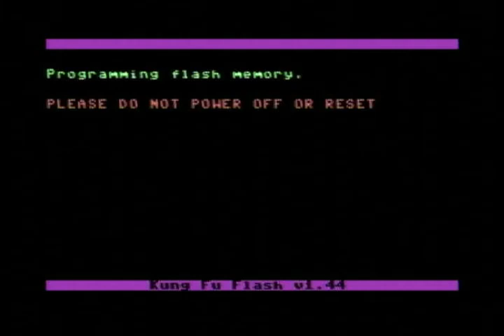Commodore 64 - Cybernoïd : The Fighting Machine by Hewson with Backsid 6581 Firmware 2.1.1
The game is very hard on C64 :)

Description

Shoot until it hurts!
Cybernoid is a shoot'em up by Hewson Consultants from 1988. The player fights his way with his spaceship, the name-giving "Cybernoid" under time pressure through three levels of a cave system stuffed with artillery and hostile flying objects to collect bonus items and extra weapons.

The story

Sleazy space pilferer have brazenly stolen precious loads and hidden the booty in their hideout. The government sees red and sends out the Cybernoid to snatch the goods away from the criminals' claws. Although the Cybernoid does not seem very big and dangerous, it comprises a number of built-in extra weapons and can also ad hoc be additionally enhanced with equipment found on the way.

Shot hostile spaceships leave behind parts of the desired load every now and then. If you make it to collect load of a total worth of 1500 points, you will get an extra life at the end of the level and the value of the load is added to the score as a bonus. If you do not make it you can be very annoyed about it. Also additional equipment as a unit to shoot backwards, rotating satellites to shatter close enemies as well as canisters that will upgrade the last chosen extra weapons are sometimes dropped by shot pirates.